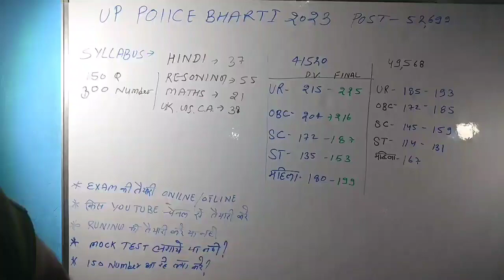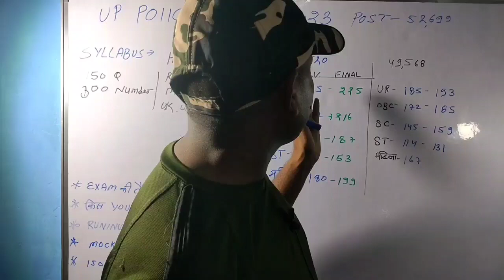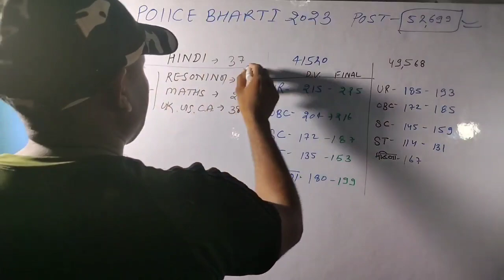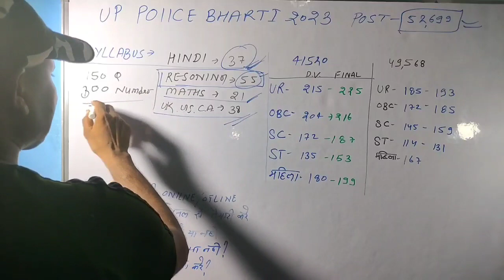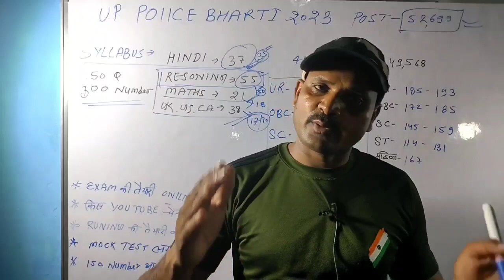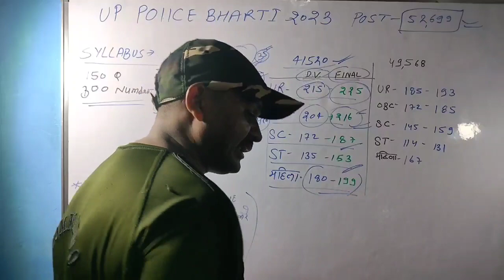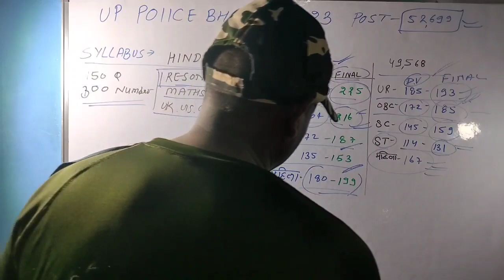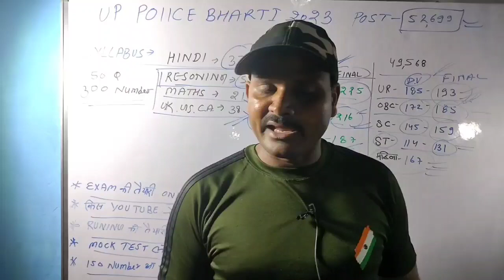UP police new bharti//UP police 52,699//up police Bharti latest update